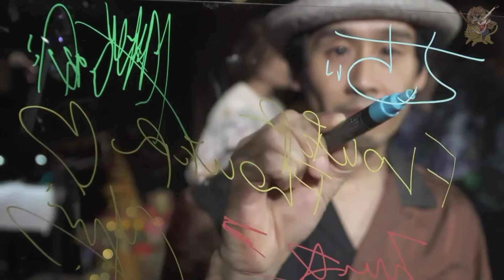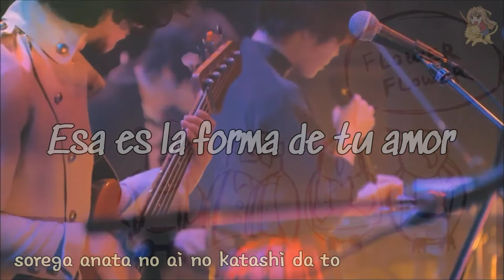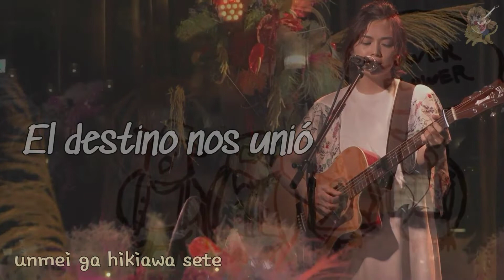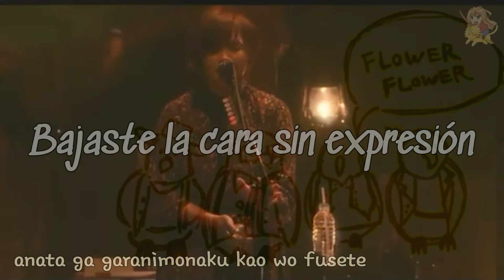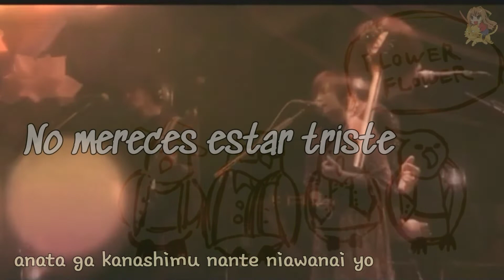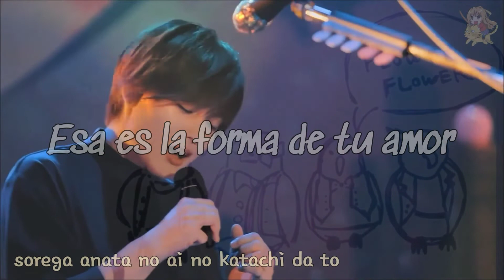FLOWER FLOWER-Tomoshibi (sub español+romaji)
letra.

Tomoshibi
Luces/ Lámpara/ Antorcha

Siempre estás enojado
Siempre estás inquieto
Porque estás viviendo de la manera difícil
mientras soportas todo el dolor

Quería verte
Me encantaba ese lado tuyo

Tocaste mi mano suavemente, ¿verdad?
Esa es la forma de tu amor
Siempre lo supe

El destino nos unió
Sin luchar contra el destino
Nunca he hecho nada como dejar de amarte

Incluso cuando no estas cerca de mi, te siento
Para proteger tus sentimientos

Hacia el final... esto es una despedida
Bajaste la cara sin expresión
Por que se ha ido

Una pequeña flor que se mese en silencio
Te hizo sonreír cuando la encontraste
Y encerré eso dentro de mi memoria

No mereces estar triste
Como si nunca hubiera sido alguien importante para ti

Siempre lo supe